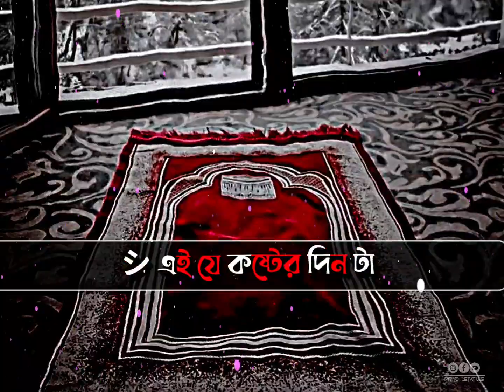𝐀𝐛𝐫𝐚𝐫𝐮𝐥 𝐡𝐚𝐪𝐮𝐞 𝐚𝐬𝐢𝐟 𝐦𝐨𝐭𝐢𝐯𝐚𝐭𝐢𝐧𝐚𝐥 𝐬𝐡𝐨𝐫𝐭 𝐰𝐚𝐳 𝐬𝐭𝐚𝐭𝐮𝐬 𝐯𝐢𝐝𝐞𝐨 🥀